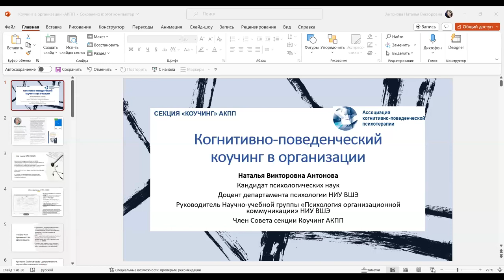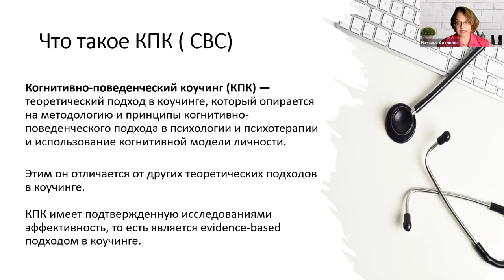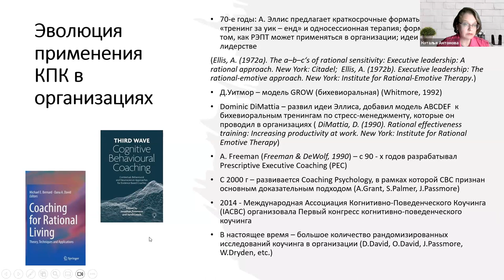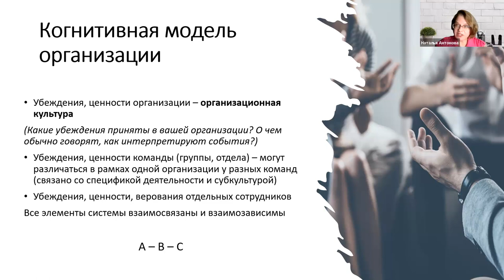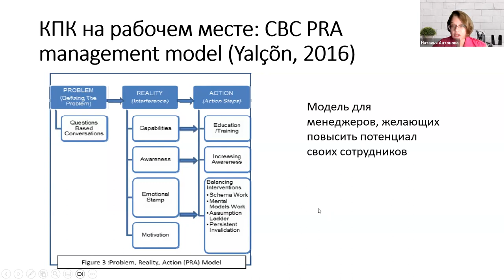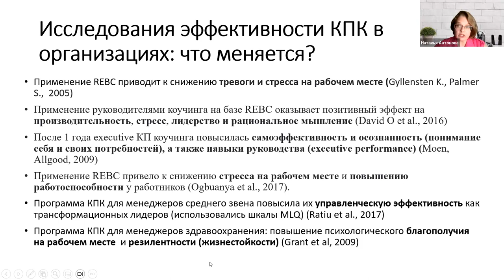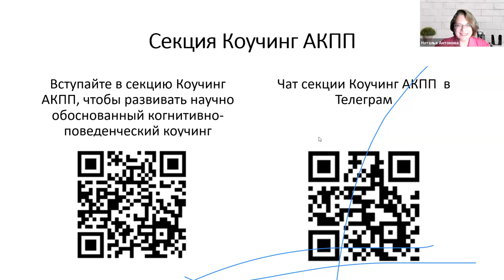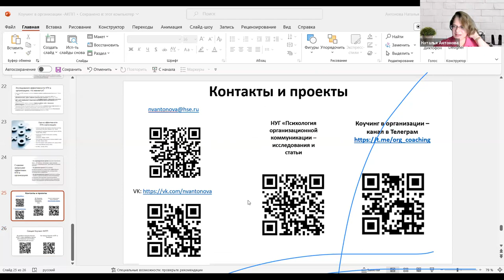Вебинар "Когнитивно-поведенческий коучинг в организации"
Внедрение коучинга в организации имеет свою специфику, которую необходимо знать специалистам, желающим работать с бизнесом.

Смотрите видеозапись вебинара «Когнитивно-поведенческий коучинг в организации», и узнаете:

- Почему именно когнитивно-поведенческий коучинг (КПК) рекомендуется для применения в организациях
- Об истории применения когнитивно-поведенческого коучинга в организациях
- Что нужно знать и уметь, если вы хотите работать с организациями
- Какие существуют модели применения когнитивно-поведенческого коучинга в организациях
- Что такое рациональное лидерство
- Может ли быть организация рациональной и что это означает
- Какие ещё психологические теории могут быть использованы в организации
- Исследования, подтверждающие эффективность когнитивно-поведенческого коучинга в организациях
- Переменные и инструменты измерения могут применяться для оценки эффективности внедрения коучинга в организации
- Запросы в организации, при работе с которыми КПК особенно эффективен.

Вебинар провела Наталья Викторовна Антонова – кандидат психологических наук, доцент департамента психологии НИУ ВШЭ, психолог, коуч, автор книг «Коучинг в бизнесе», «Консультирование и коучинг персонала в организации», статей по психологии коучинга, член экспертного совета секции когнитивно-поведенческого коучинга АКПП.